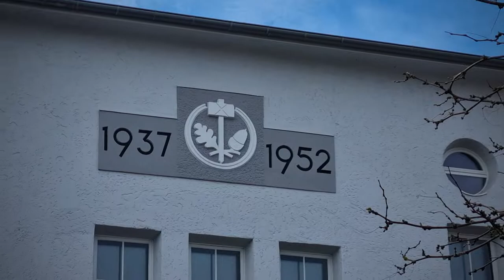BIELEFELD in North Rhine-Westphalia, Germany - (Ulf Christiansson - 'Vår Gud är oss en väldig borg')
Bielefeld is a city in the Ostwestfalen-Lippe Region in the north-east of North Rhine-Westphalia, Germany. With a population of 341k it is also the most populous city in the administrative region (Regierungsbezirk) of Detmold and the 18th largest city in Germany.

The historical centre of the city is situated north of the Teutoburg Forest line of hills, but modern Bielefeld also incorporates boroughs on the opposite side and on the hills. The city is situated on the Hermannsweg, a hiking trail which runs for 156 km along the length of the Teutoburg Forest.

Bielefeld is home to a significant number of internationally operating companies, including Dr. Oetker, DMG Mori (former Gildemeister), Möller Group, Goldbeck and Schüco. It has a university and several technical colleges (Fachhochschulen). Bielefeld is also known for the Bethel Institution.